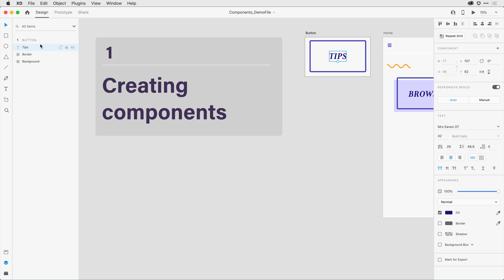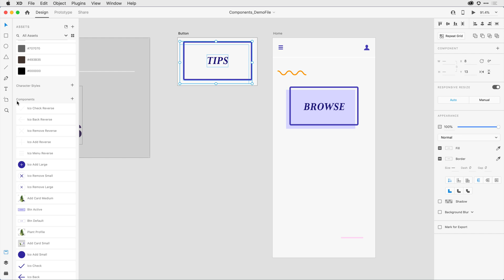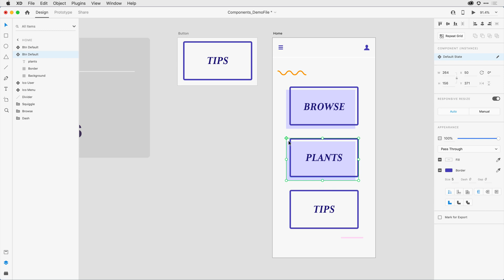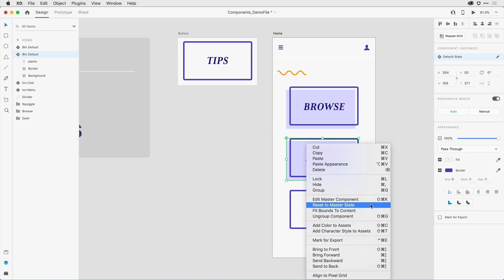Step 01 Creating components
Convert a group of objects to a component, and create multiple instances on the design canvas.  Follow along by downloading the tutorial file